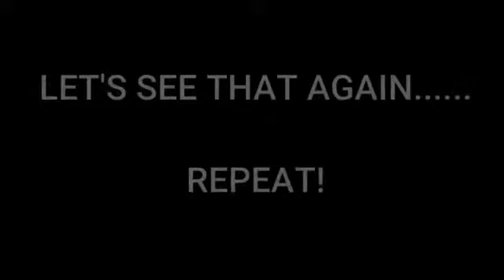THE ULTRA BEYBLADE BURST TURBO